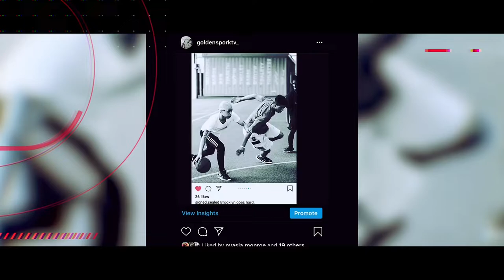American Reacts To Blxckie- Uppity (SporkReactions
This is my to Reaction to - blxckie - Uppity

🚨🚨🚨🚨🚨 ROAD TO 2k LiL 🚨🚨🚨🚨🚨

Twitter.com/d_mac718
Instagram.com/introvert_lyfe
Instagram.com/basketball_clippzz
Instagram.com/goldensporktv_